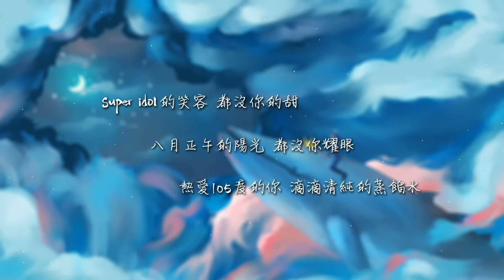阿肆 - 熱愛105°C的你【動態歌詞】「Super Idol的笑容 都沒你的甜」♪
阿肆 上海的原創音樂人
A Si, musician, original singer & songwriter of 《熱愛105°C的你》. Based in Shanghai.

阿肆 - 熱愛105°C的你 (熱愛105度的你)
詞曲：阿肆
編曲：欒卓忻
錄音：劉俊傑
音訊編輯：Toufu
混音/母帶後期處理：欒卓忻
錄音室/混音室：唐漢霄工作室

Super Idol的笑容 都沒你的甜
八月正午的陽光 都沒你耀眼
熱愛105度的你 滴滴清純的蒸餾水

你不知道你有多可愛 跌倒後會傻笑著再站起來
你從來都不輕言失敗 對夢想的執著一直不曾更改
很安心 當你對我說 不怕有我在 放著讓我來
勇敢追自己的夢想 那堅定的模樣

在這獨一無二 屬於我的時代
不怕失敗來一場 痛快的熱愛

莫忘了初心常在 痛快去熱愛
喝一口又活力全開 再次回到最佳狀態 喝一口喲

熱愛 105°C的你 滴滴清純的蒸餾水
喝一口又活力全開 再次回到最佳狀態
喝一口又活力全開

☛Artwork by Oliver.zs